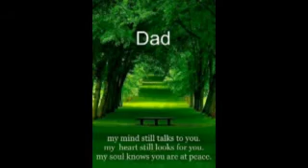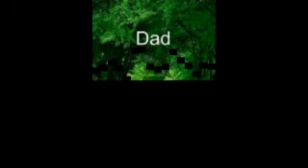MRIDULE ITHA NEPPU SONG 1